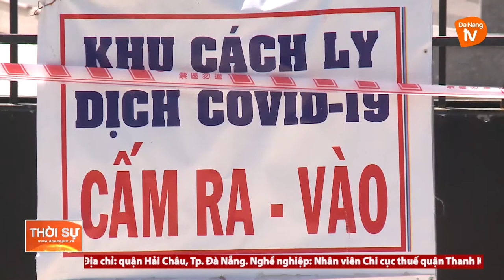KHOANH VÙNG DẬP DỊCH TẠI KHU VỰC AN ĐỒN